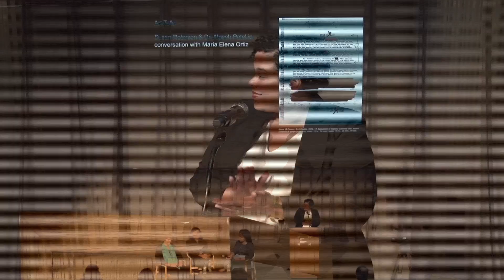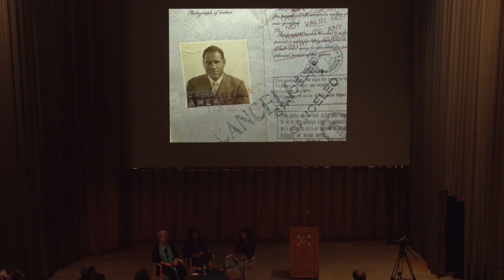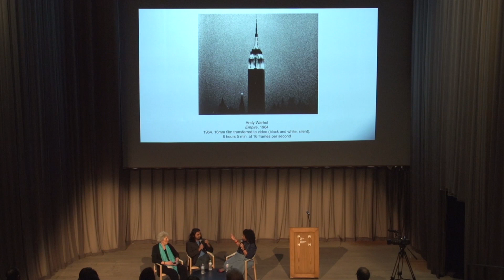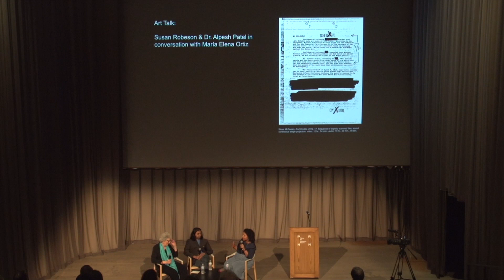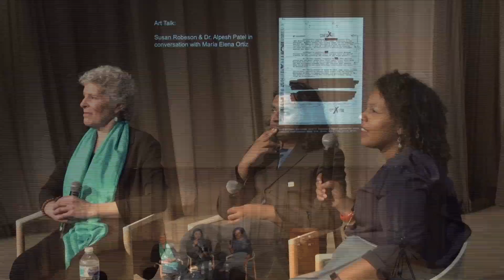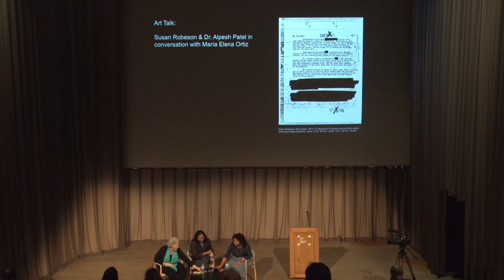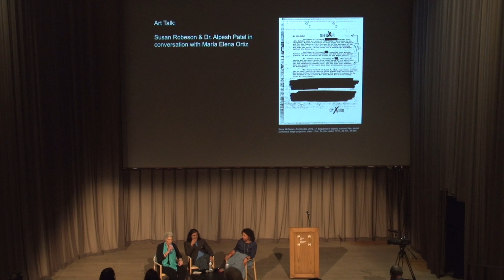Art Talk: Susan Robeson and Dr. Alpesh K Patel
Associate Curator María Elena Ortiz welcomed Susan Robeson, writer, documentary filmmaker, and producer, and Dr. Alpesh K. Patel, Associate Professor of Contemporary Art and Theory at Florida International University, for a conversation about art and activism centered around PAMM's exhibition Steve McQueen: End Credits. The video installation presented the extensive, now declassified, archive of American singer, actor and activist, Paul Robeson—Susan Robeson's grandfather.